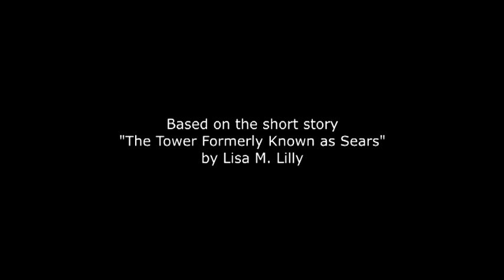Willis Tower Trailer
Trailer from the short film "Willis Tower" directed by James Ackerman. Based on the short story, "The Tower Formerly Known as Sears" by Lisa M. Lilly.